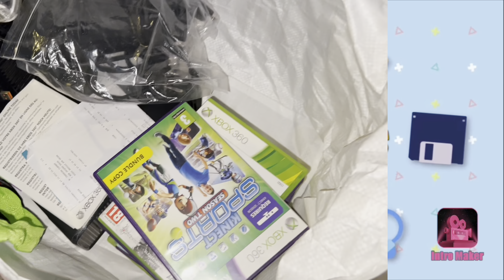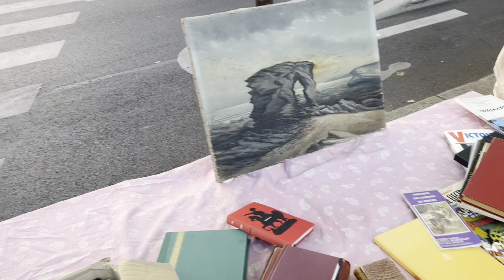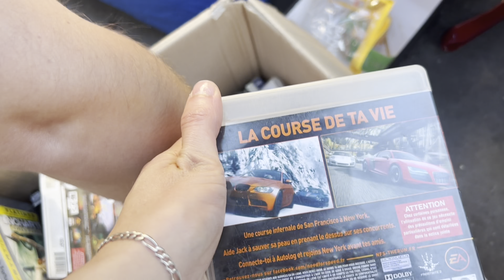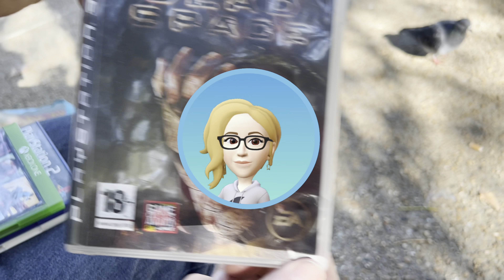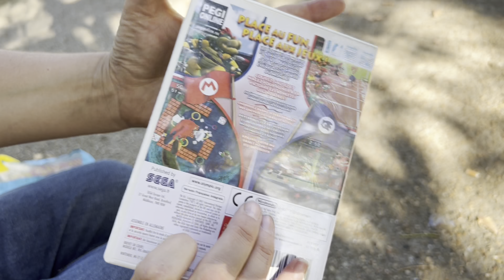Vide grenier live des petits jeux à prix bas mais pas ouf